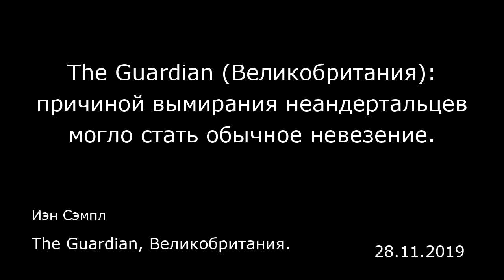The Guardian (Великобритания): причиной вымирания неандертальцев могло стать обычное невезение.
Иэн Сэмпл
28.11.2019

Может, это и не наша с вами вина. Исследователи, изучающие причины вымирания неандертальцев, сделали вывод о том, что наши дюжие и густобровые родственники могли исчезнуть по причине обычного невезения.  К моменту появления современного человека в Европе и на Ближнем Востоке популяция неандертальцев была настолько мала, что они могли исчезнуть по причине родственного спаривания, естественных колебаний рождаемости, смертности и соотношения полов, утверждают ученые.  Их выводы говорят о том, что первый современный человек, попавший в Европу, ни в чем не превосходил неандертальцев, как утверждают некоторые специалисты. А посему все, кто чувствуют себя виноватыми в исчезновении родственного вида, получили достаточно оснований, чтобы снять с себя груз вины. «Стандартная история заключается в том, что гомо сапиенс вторгся в Европу и на Ближний Восток, где проживали неандертальцы. А потом мы превзошли их как по уму, так и по численности, — сказал Крист Везен (Krist Vaesen), работающий в Эйндховенском технологическом университете. — Главный вывод нашей работы состоит в том, что для исчезновения неандертальцев люди не понадобились. Скорее всего, им просто не повезло».  Ученые в большинстве своем согласны с тем, что неандертальцы вымерли около 40 000 лет назад после того, как современный человек 20 000 годами ранее начал волнами мигрировать из Африки. Но остается неясным, почему вымерли неандертальцы, и какую роль в этом сыграли наши предки, если они вообще были к этому причастны.  Неа...